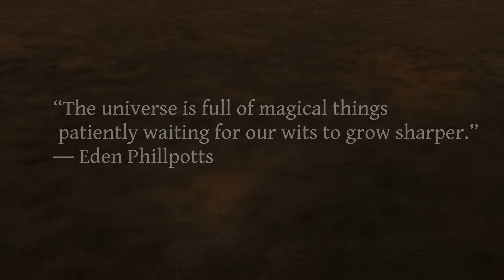This Vast Universe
Space is vast. Very very vast.

"The world is full of magical things patiently waiting for our wits to grow sharper."
- Eden Phillpotts

Made Possible by SpaceEngine

-=Music=-
String Impromptu Number 1